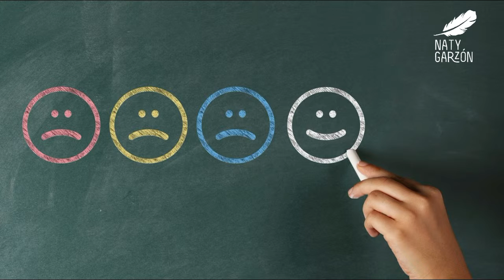Ley de atracción : Día 4 : El vaso medio lleno